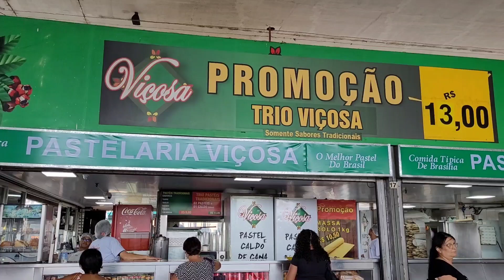FUI DE CURIOSO - RODOVIÁRIA DE BRASÍLIA ENORME ... - GRINGO NO BRASIL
E AI FAMILIA TUDO BEM ?
NO VIDEO DE HOJE COMPARTILHO COM VCS A RODOVIÁRIA DE BRASILIA, REALMENTE ENORME PARECE ATE INTER-ESTADUAL.CONFIRA O VIDEO E VEJA COMO É ,
sigam o nosso insta : canal_diversidades_bramoz